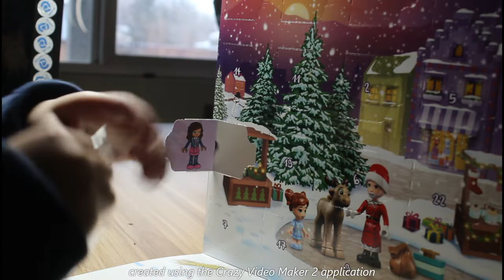Our First Advent Calendars Dec 1st, 2022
This is the first year my wife and kids talked me into getting advent calendars. We love Legos and these will fit right in with the rest.